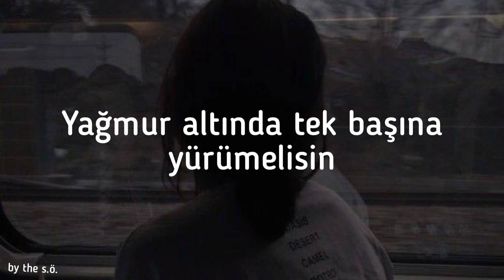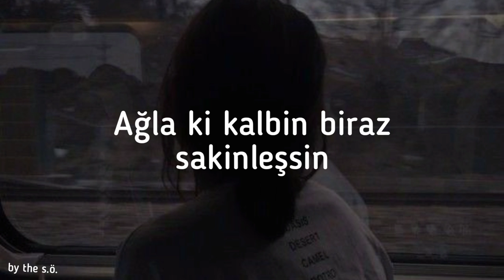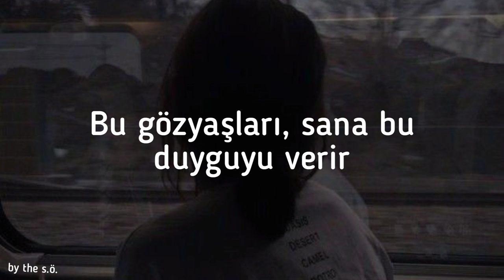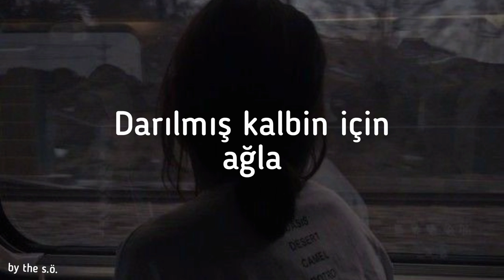Yousef Zamani - Gerye Kon ( farsça şarkı ) - çeviri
Yousef Zamani - Gerye Kon (Farsça şarkı)

اگه از من بپرسن میگم عشق یعنی تو دیگه واسه من دیوونه بدون خودتو

سخته تورو ندیدن نه بی تو جایی نمیرم همه احساسمو دیدن

وای اگه مال من شی باید مال من شی پس چی نه هر چی تو بگی

تو بگی بمیر میمیرم کار سختی که نیست هیشکی دلش عین تو اینجوری یه دریا که نیست

تو بگو خودم برات دنیارو گل میکنم نمیدونم چرا میبینمت هول میکنم

وای دلم رفت دلی که واسه تو میکنه ضعف نکن اینجوری با من اینجوری من میرم از دست

ای وای دست دست نکنیا به کسی نگاه نکنیا وقتی نیستم خودتو تو دل کسی جا نکنیا

instagram hesabım;